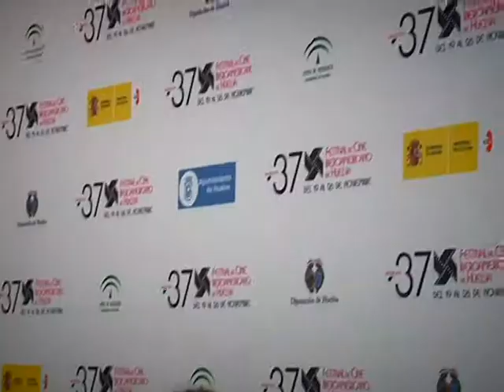Premio 'Ciudad de Huelva' Julio Fernández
Entrega del Premio 'Ciudad del Huelva' al productor Julio Fernández durante la Gala de Apertura de la 37 edición del Festival de Cine Iberoamericano de Huelva.